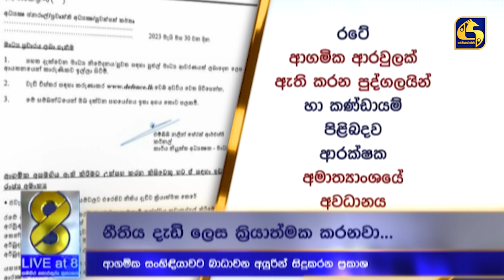ආගමික සංහිඳියාවට බාධා කරන කණ්ඩායම්වලට නීතිය දැඩි ලෙස ක්‍රියාත්මක කරනවා - ආරක්ෂක අමාත්‍යාංශය